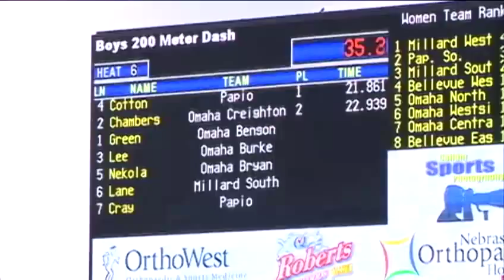Kenzo Cotton hopes to follow in father's footsteps, shoots for Olympics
The Nebraska State Track and Field Championships begin Friday at Omaha Burke High School.